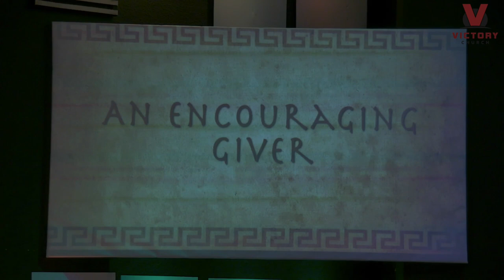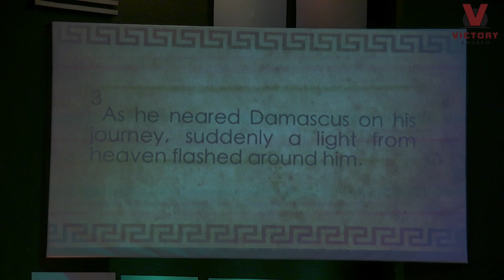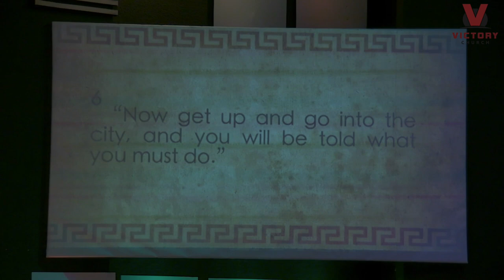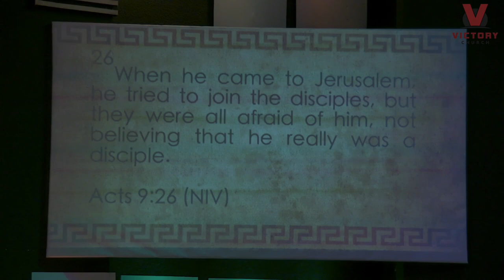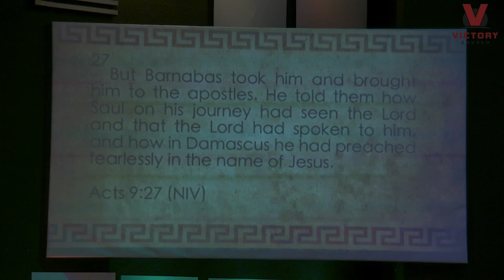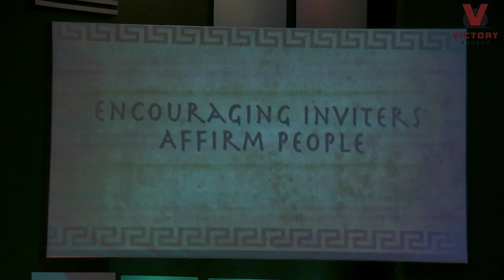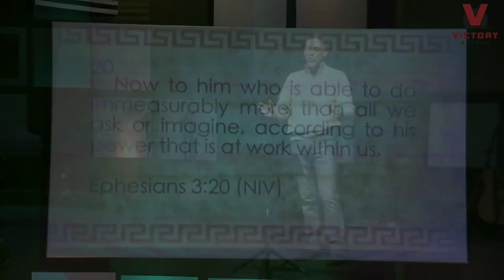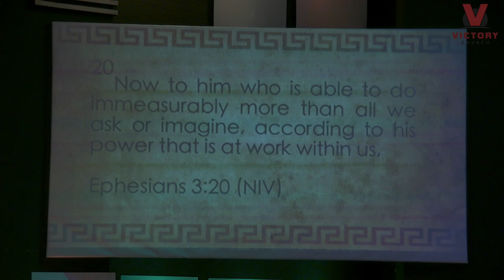Barnabas | Pastor Louis Zinnanti | Victory Church